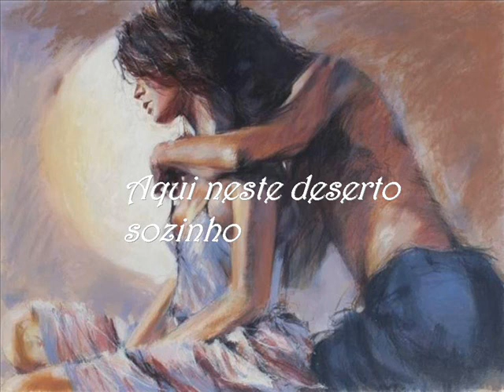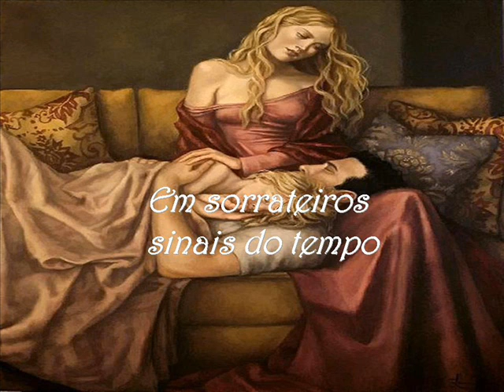ALQUIMIA DA TUA PRESENÇA